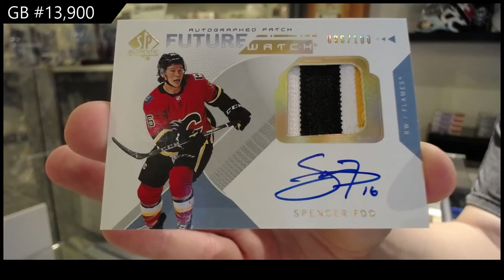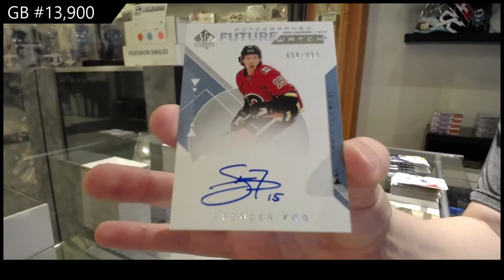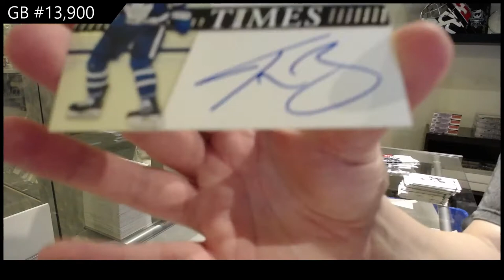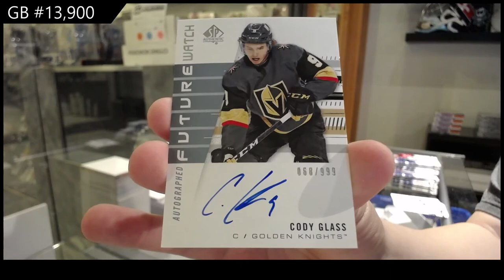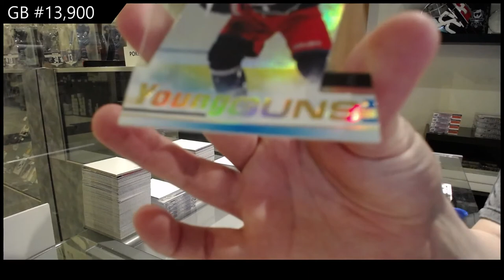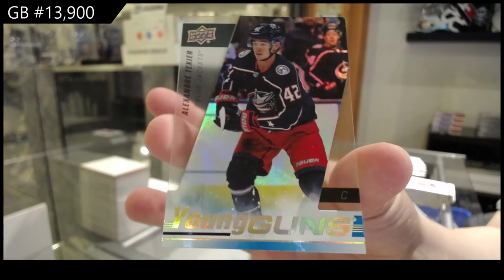18-19 UD SP Authentic & 19-20 UD SP Authentic Hockey 3 Box Break - C&C GB #13,900